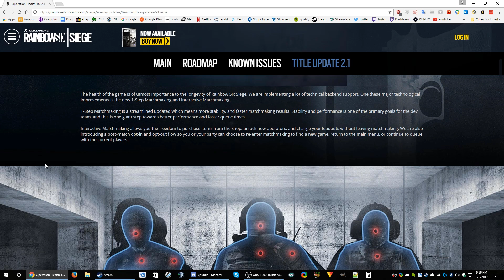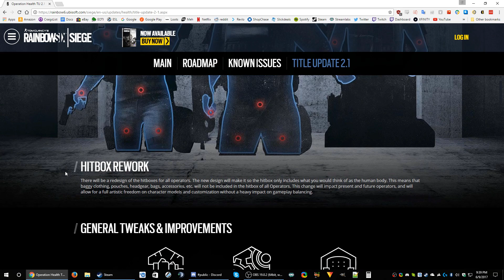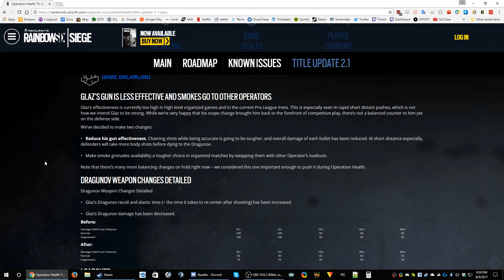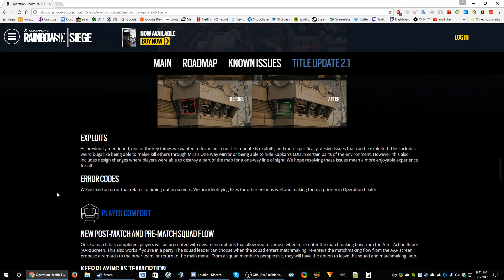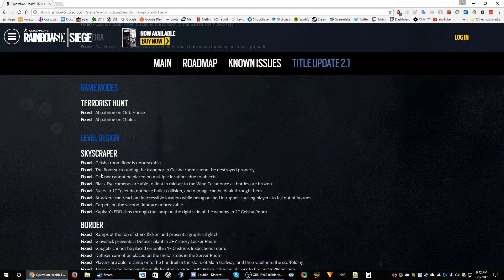Operation Health Update 2.1 Review from KingGeorge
1. Sub Here Free w/ Prime
2. Link Ubi Account and Twitch